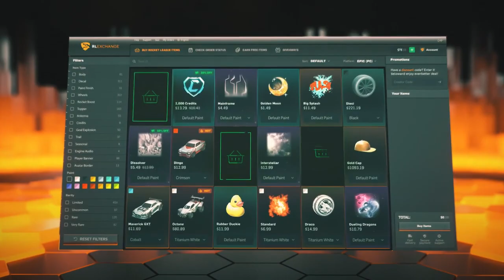ROCKET LEAGUE ITEM SHOP - *NEW* Lamborghini Mega Bundle - 10.4.23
This is a video showcasing the rocket league item shop on the 12th of April